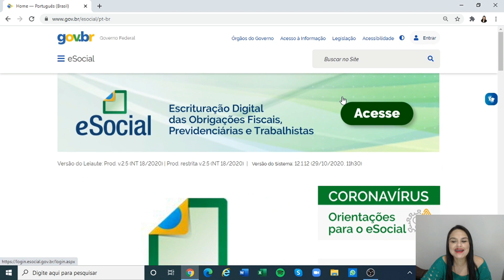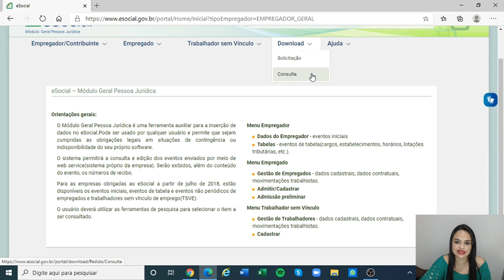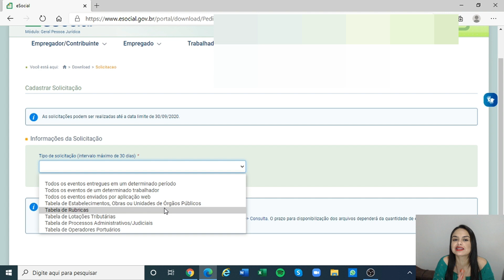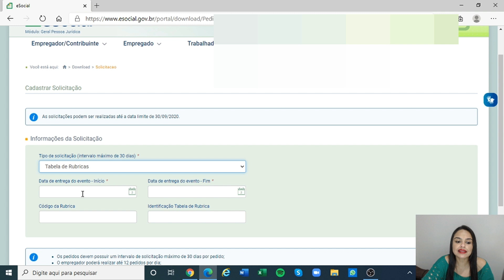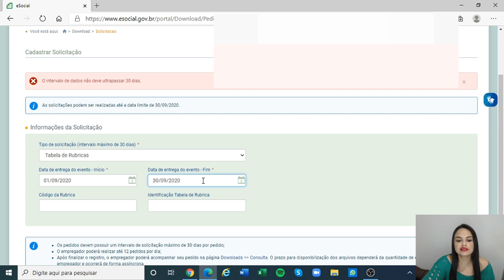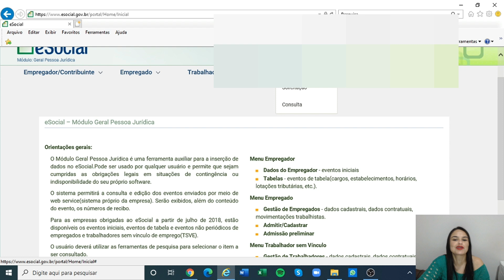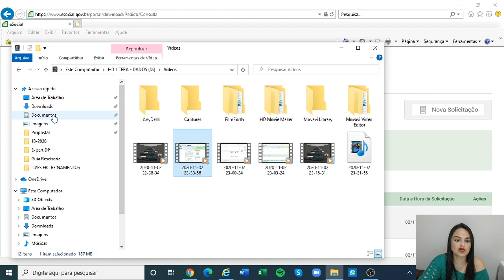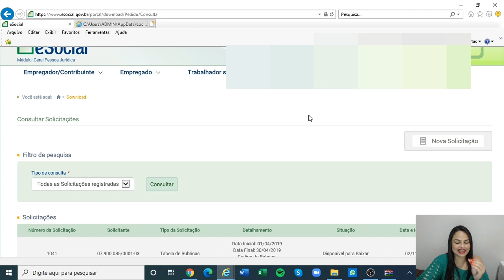ESOCIAL DOWNLOADS - BAIXADOR DE ARQUIVOS ENVIADOS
➤ Quer ficar por dentro de todas as novidades do eSocial?

➤ Formação para DP / eSocial → toque no link e veja como chegar num próximo nível